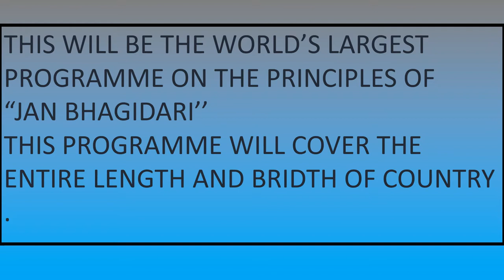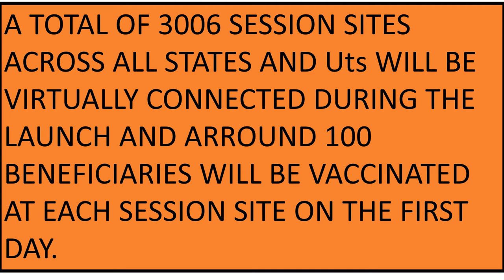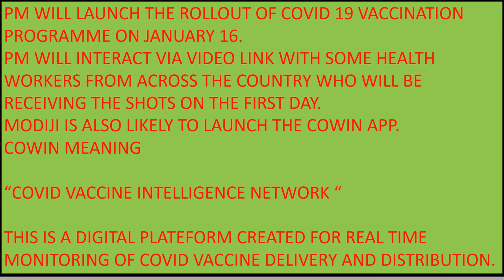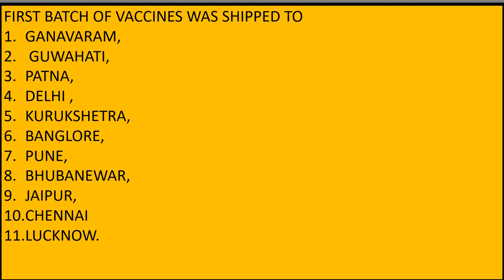COWIN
corona vaccine drive